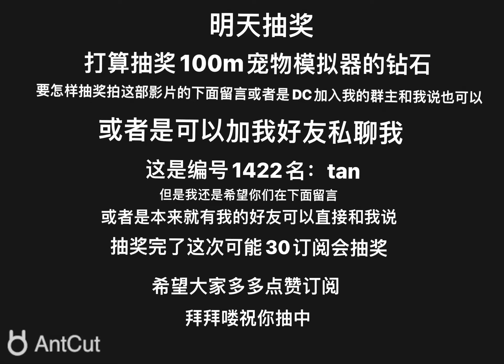下期影片抽奖